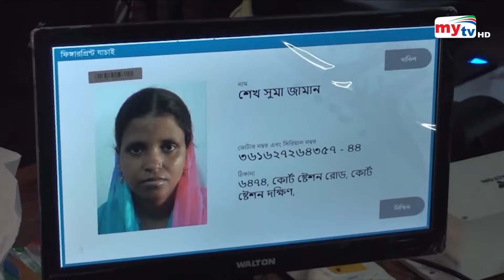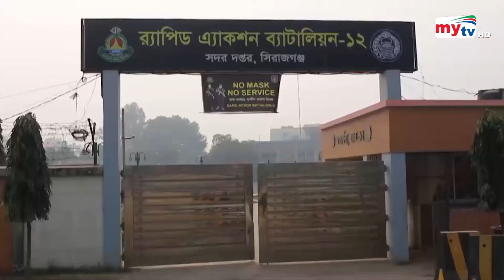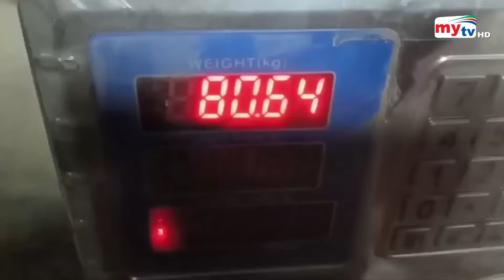Bangla Zela News Update | 11.30 AM | 10 March 2024 | জেলা নিউজ | Mytv News